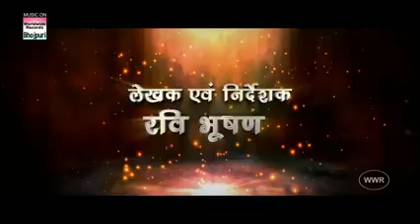TEREJEISA YAAR KAHAN official trailer 2017